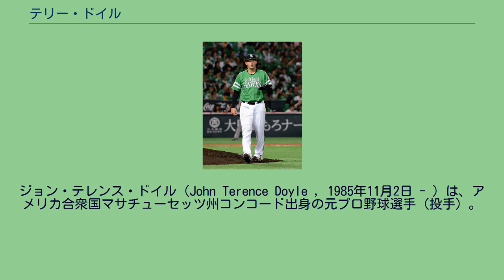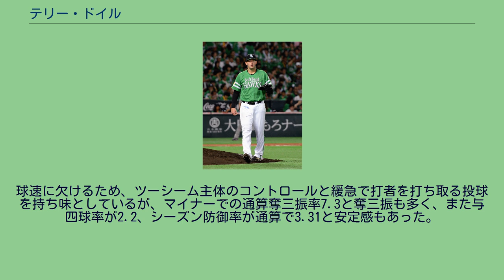テリー・ドイル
ジョン・テレンス・ドイル（John Terence Doyle , 1985年11月2日 - ）は、アメリカ合衆国マサチューセッツ州コンコード出身の元プロ野球選手（投手）。
2007年のMLBドラフトで、ロサンゼルス・ドジャースから21巡目（全体656位）で指名を受けたが、入団しなかった。
2008年のMLBドラフトで、シカゴ・ホワイトソックスから37巡目（全体1110位）で指名を受け入団。
ルーキー級ブリストル・ホワイトソックスで中継ぎとしてデビュー。
2009年以降は先発として起用され、2011年はA+級ウィンストン・セーラム・ダッシュとAA級バーミングハム・バロンズ合計で8勝10敗、防御率3.07の成績を残した。
2011年オフにルール5ドラフトでミネソタ・ツインズに移籍するも、2012年のスプリングトレーニングでメジャー40人枠に残れずホワイトソックスに返還され、AAA級シャーロット・ナイツでプレー。
6月まで12試合に登板し、6勝3敗、防御率2.83の成績を残した。
2012年6月14日に福岡ソフトバンクホークスが獲得を表明した。
背番号はこのシーズン途中に退団となったブラッド・ペニーが着用していた「31」。
7月16日の対オリックス戦に来日初登板で初先発し、5回82球5奪三振1失点と好投、初勝利を飾った。
だが次第にコントロールが定まらなくなる試合が続き、結局この年は初登板で上げた1勝のみに終わる。
シーズン終了後の10月25日に退団が発表され、11月1日付で自由契約となった。
2012年11月9日にボストン・レッドソックスとマイナー契約を結んだ。
2013年はレッドソックス、2014年はシカゴ・ホワイトソックスとアトランタ・ブレーブス、2015年はボルチモア・オリオールズの傘下マイナー球団でプレーしたが、メジャーに昇格することはなかった。
2016年は4月27日にオリオールズを自由契約となり、5月に独立リーグ・アトランティックリーグのランカスター・バーンストーマーズと契約した。
8月26日にアリゾナ・ダイヤモンドバックスとマイナー契約を結んだ。
この年のオフにドミニカのウィンターリーグ（LIDOM）でプレーしたのを最後に現役を引退した。
2019年1月よりニューハンプシャー州にあるニューイングランド大学のヘッドコーチを務めている。
最速93mph（約150km/h）の速球（ツーシーム、フォーシーム）とスライダー、カーブ、チェンジアップを投げ分ける。
球速に欠けるため、ツーシーム主体のコントロールと緩急で打者を打ち取る投球を持ち味としているが、マイナーでの通算奪三振率7.3と奪三振も多く、また与四球率が2.2、シーズン防御率が通算で3.31と安定感もあった。
大学時代には数学を専攻し、オフには高校の数学教師を務める。